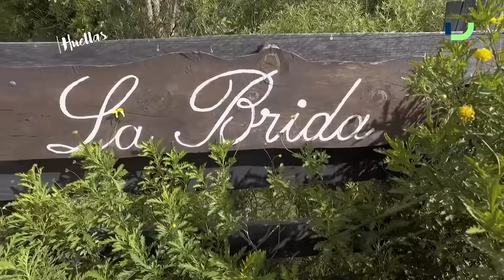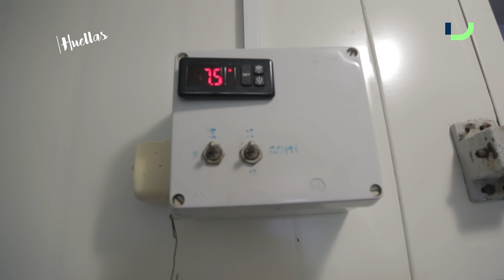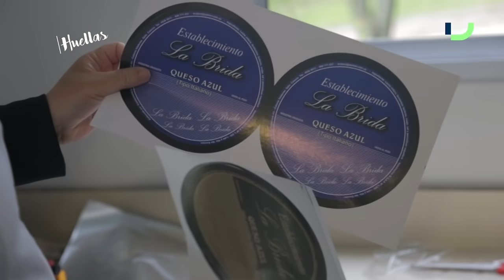Huellas - Tambo Queso Azul